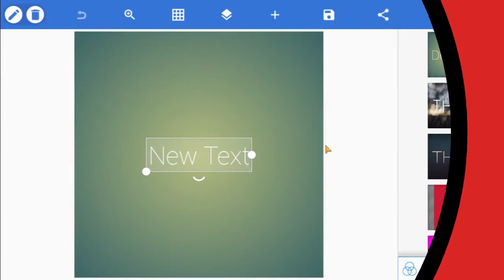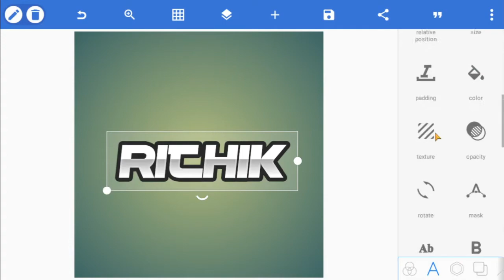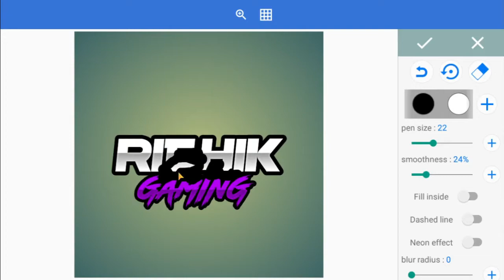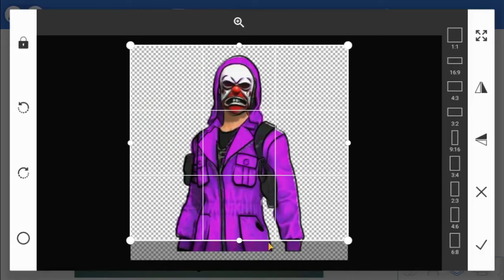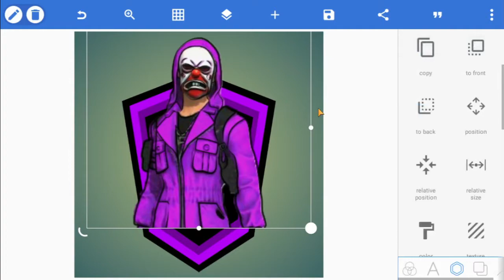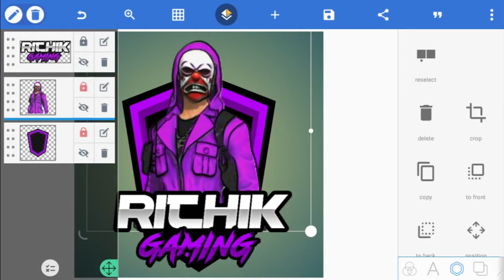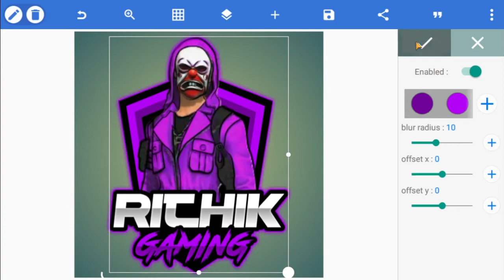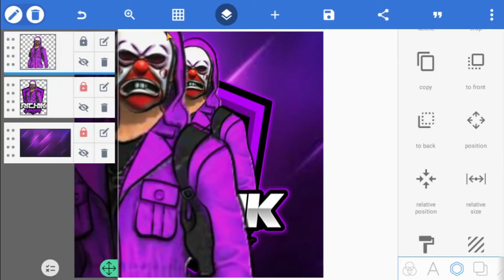How To Make Free Fire Gaming Logo || Free Fire Mascot Logo in Pixellab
Free Fire Mascot Logo

Hello Guys In Today's Video I Am Going To Teach You How To Make Free Fire Gaming Logo in Pixellab App I Hope You Like This Video.

🗨️ YOUR QUERIES🗨️
free fire gaming logo gaming logo
how to make a free fire logo
how to make a free fire character logo
how to make free fire gaming logo
make free fire gaming logo